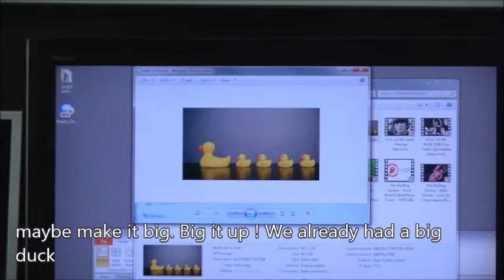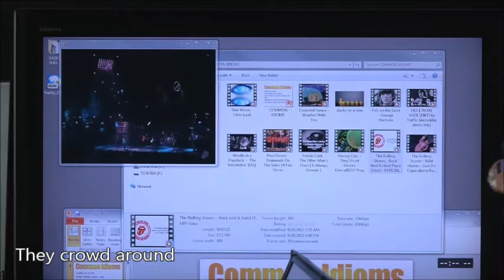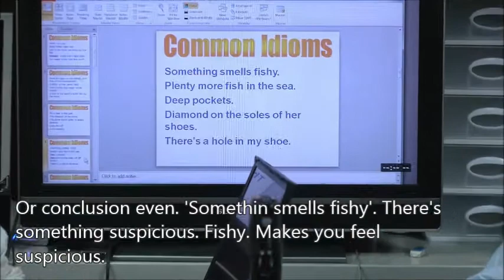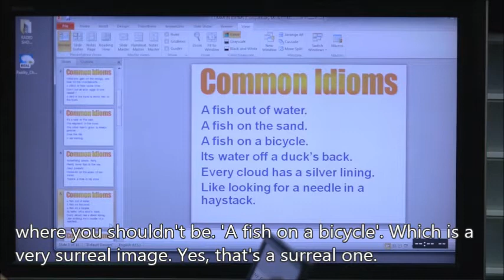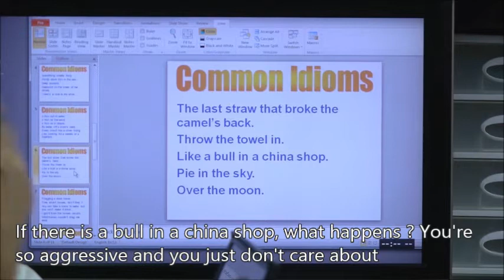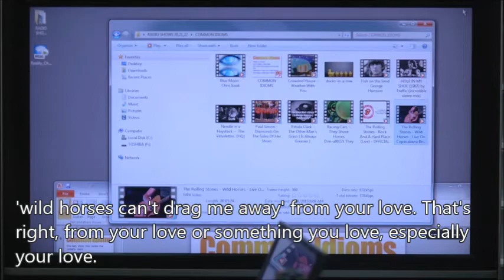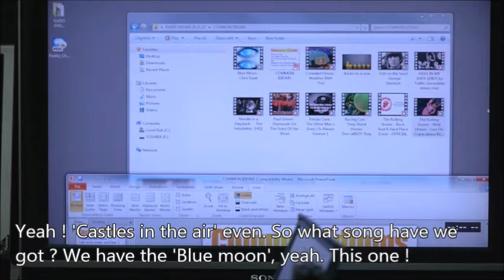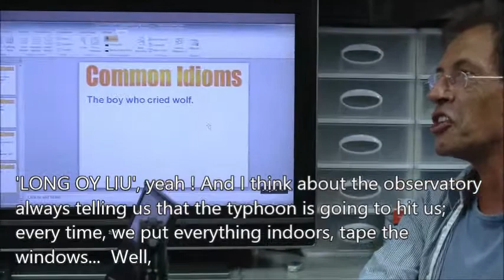咖哩英語教室- 第22課 Common Idioms (subtitled) Gary's English Learning Centre - Show 22